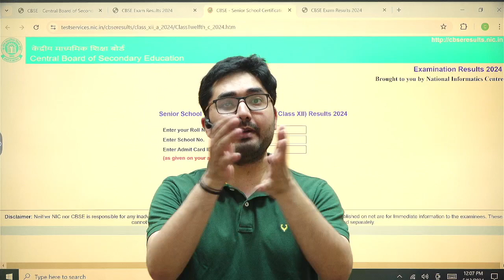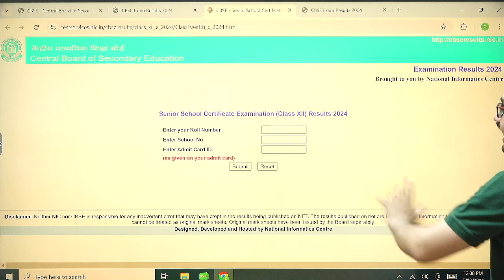CBSE Result 2024 | CBSE Class 12th Result Out😍😍 | How to Check Check CBSE Result Live🛑